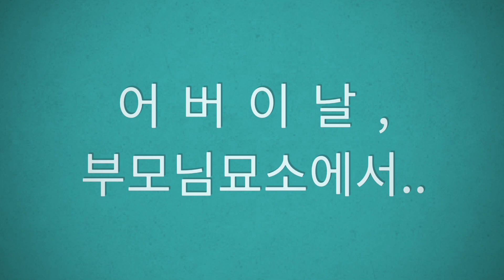어버이날,5월 도보로 부모님묘소를다녀오다,대관령,보광리(21년 5월8일)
어버이날,5월 도보로
부모님 묘소를 다녀오다
대관령,보광리(21년5월8일)